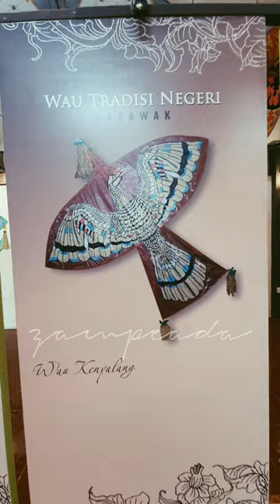Muzium Wau. Tumpat, Kelantan. Bhg 2.